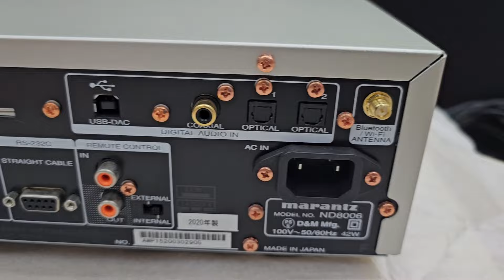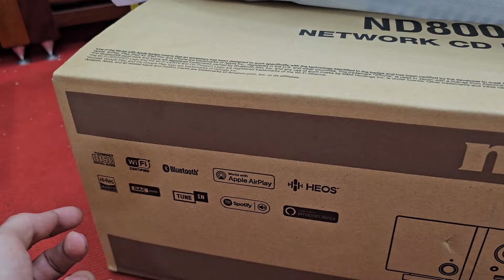Marantz ND-8006 - Mới 100% - Giá chỉ bằng phân nửa - Denon 390AE - Bose Cinemate II [0932005022]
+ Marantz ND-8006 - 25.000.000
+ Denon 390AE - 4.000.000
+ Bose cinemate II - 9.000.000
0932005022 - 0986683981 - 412/34/4 Nguyễn Văn Quá, Q12